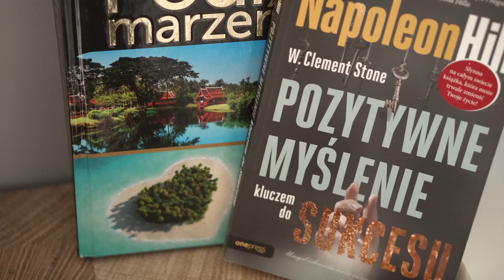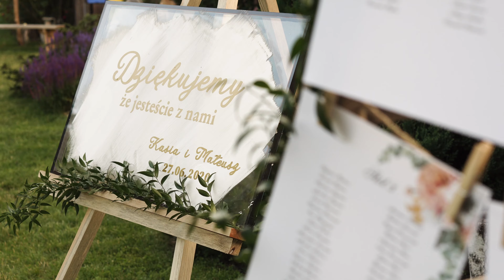Kasia i Mateusz | Teledysk ślubny | BŁAŻEJÓWKA | Wesele w stylu rustykalnym | [4K]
realizacja STUDIO PIEŃKOWSKI
Ślub Kasi i Mateusza odbył się w kościele parafialnym w Górznie koło Garwolina.
Para młoda gościła swoich gości w pięknej rustykalnej altanie "Błażejówka".
Grał i śpiewał zespół LuXuS